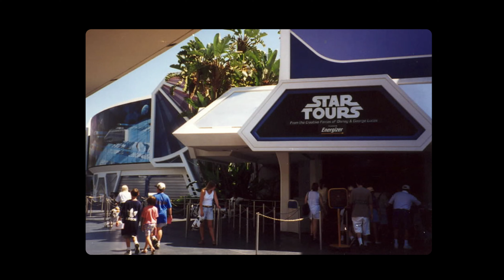Artist Simon Fujiwara Turns YouTube Videos Into Social Commentary | IN THE WORKS | THE SHED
What do we give up when we engage with the technology? This is the central interrogation of artist Simon Fujiwara’s “Empathy I,” an installation and immersive 5D simulator experience in The Shed’s group exhibition “Manual Override,” curated by Nora Khan.

In “Empathy I,” two people, belted into the motion platform seating of a flight simulator, take a ride through the hyperreal, after waiting their turn in a waiting room designed by the artist.

Fujiwara worked closely with a team of theme park ride simulation designers and engineers to program the simulator’s seating that lifts and dips, slides towards and away from a film projected onto a curved screen. As the found amateur camera footage shifts between physical scales and cultural contexts, the cuts, breaks, and gestures of the film become embodied and viscerally felt, to create what Fujiwara terms a “sculptural experience that happens inside your body.” In heightening the relationship between the viewer and this constructed reality of an accelerating flow of images, Fujiwara questions the supposedly relational and empathy-producing effects of digital connection. Instead, the artist frames our relationship to technology and its hype as sadomasochistic.

Before the ride, visitors select a number from a custom-made ticketing machine to wait their turn when called on by an attendant. Opening up a ring­ bound copy of “Fifty Shades of Grey,” visitors can refamiliarize themselves with the novel’s contractual terms: accepting a condition of domination in exchange for fleeting, concentrated pleasures.

to learn more about “Manual Override,” Fujiwara, and the four other exhibiting artists, Morehshin Allahyari, Lynn Hershman Leeson, Sondra Perry, and Martine Syms, who critique the social, cultural, and ethical issues embedded in emerging technological systems and infrastructures ranging from mass surveillance to predictive policing.

The Shed commissions original works of art, across all disciplines, for all audiences. We bring together established and emerging artists in fields ranging from hip hop to classical music, painting to digital media, theater to literature, and sculpture to dance. Our home, The Bloomberg Building—designed by Diller Scofidio + Renfro, Lead Architect, and Rockwell Group, Collaborating Architect—is an unprecedented movable structure that adapts to support ambition and invention in all creative fields.